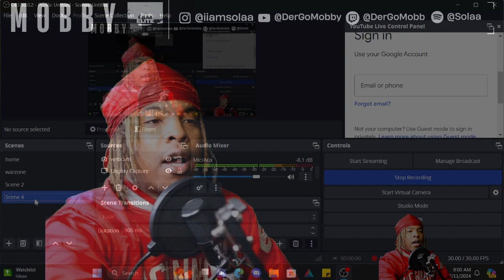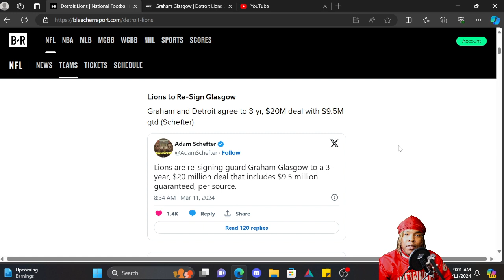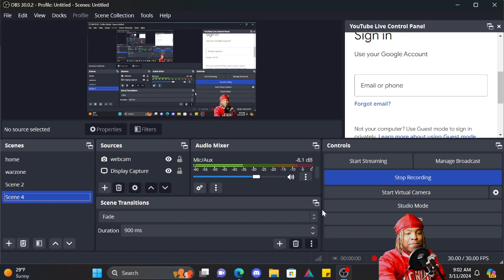The Detroit Lions Resign Graham Glasgow : NFL Free Agency Tracker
The Detroit Lions Kick Off NFl Free Agency By Resigning Thier Very Own G/C Graham Glasgow To A 3 Year 20 Million Dollar Contract With 9.5 Million Guaranteed